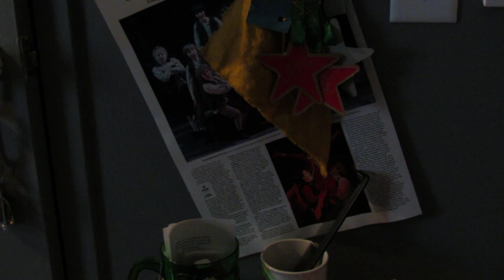Call Me Daily - A Music Video Parody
We've got Reg again! Like always... :/ This time, Reg is playing a part!! Weird that a character is playing a part... Anyway, thanks to my friend Stephanie for being my weird girl, tell me if you guys want her to come back as that character!!

Also, thanks to Olivia, who did the voice in the beginning, as well as Logan and Valerie who had nice cameo appearances :)